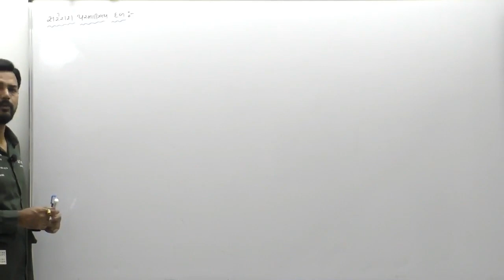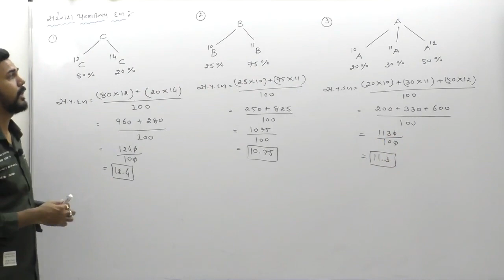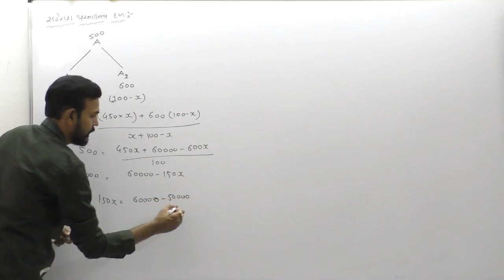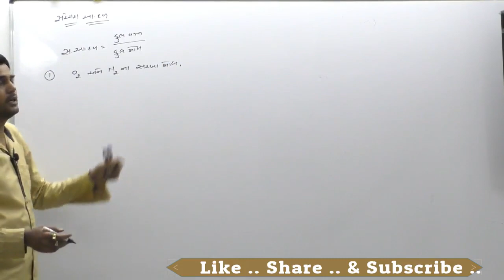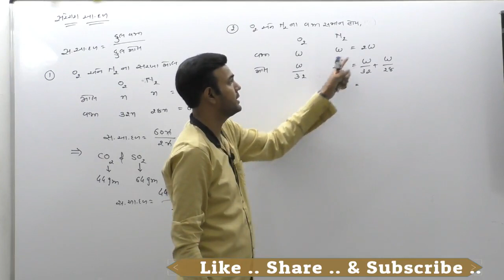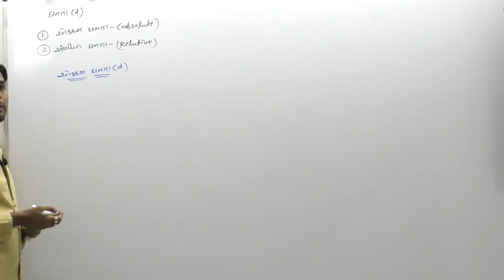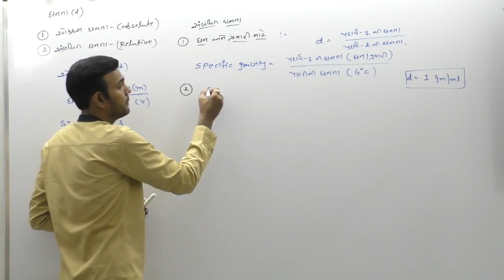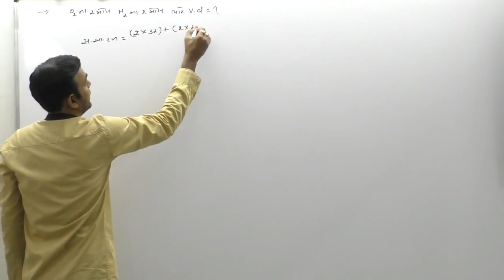11th Chemistry Chapter-1 in gujarati Lec-3 | Chintan sir | Gandhinagar | NEET | JEE | NCERT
સરેરાશ પરમાણ્વીય દળ
સરેરાશ આણ્વીય દળ
ઘનતા , કદ ઘનતા ,
બાષ્પ ઘનતા